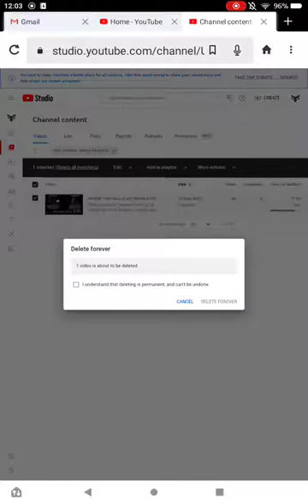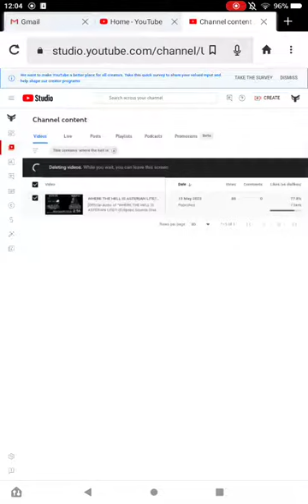I HAVE DELETED THE DISS TRACK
As of today, "WHERE THE HELL IS ASTERIAN LITE?!" shall no longer be on my channel or anywhere else on the internet. I have decided to delete it. Here is evidence of me deleting the diss track once and for all.
This is also a physical apology to @eclipsedsounds